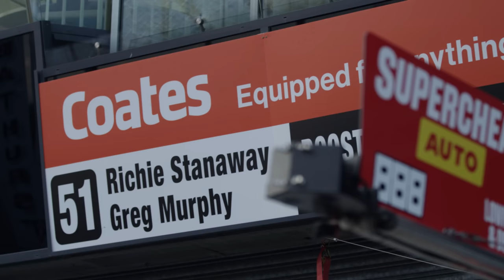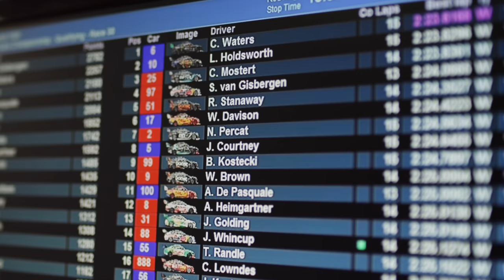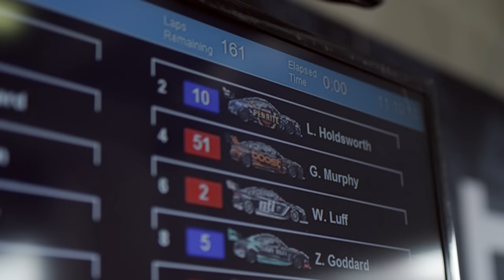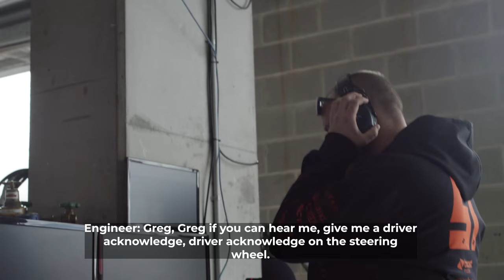WILDCARD: ONE LAST SHOT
Boost Mobile presents a One Nine Media Production

Directed by:  Tony Gardiner ACS
Produced & edited by: Scott Pye
Executive producers: Peter Adderton & Jason Haynes
Copyright: Boost Mobile & One Nine Media 2022

The Wildcard, One Last Shot film documenting Greg Murphy and Richie Stanaway’s amazing journey to the 2022 Repco Bathurst 1000 is now available to view on Kayo and YouTube.

The kiwi duo of four-time Bathurst Champion Murphy and Monaco F2 Grand Prix winner Stanaway made their long-awaited wildcard appearance in the Boost Mobile Erebus Commodore in October.

The pair turned heads as they incredibly started fourth and finished 11th despite a significant lack of track time for both drivers over recent years.

The unfiltered behind-the-scenes trek from Auckland to Mount Panorama and all the fascinating events that came in between was captured by One Nine Media – and the final documentary was directed and edited by fellow Supercars driver, Team 18’s Scott Pye.

Boost Mobile Founder and Executive Chairman Peter Adderton and Boost Mobile Australia General Manager Jason Haynes are the Executive Producers behind the documentary that can now be viewed on the Kayo streaming service and YouTube

“Fans will get a raw look at exactly what went on behind the scenes with the wildcard which it’s the most compelling content I’ve seen,” Adderton said.

“We want Richie back on the grid and I’m sure once fans see this documentary which shows how he and Murph thrilled fans on and off the track, they’ll know exactly why.

“Scott Pye and his team have done an amazing job.

“We get to see Murph prepare for his final lap of Bathurst after his incredible career and get to see a side of Richie we have never seen, as he searches for a shot at redemption to kick start his driving career again.

“We can’t wait to see the fans reaction now it's up and running on Kayo and YouTube.